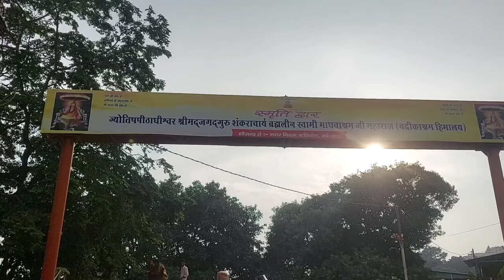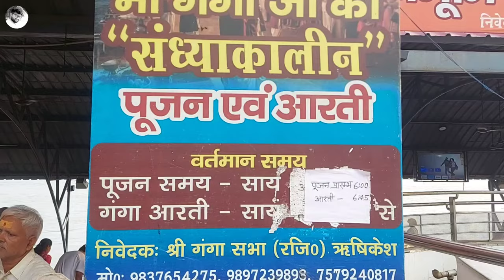🌄 Uttarakhand Vlog 3: 🌊 Triveni Ghat Rishikesh – Experience Ganga Aarti & Divine Spiritual Vibes! 🙏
Welcome to our detailed video on Triveni Ghat, one of the most sacred and spiritually uplifting places in Rishikesh, India! Triveni Ghat is a confluence of three holy rivers: the Ganga, Yamuna, and the mythical Saraswati. This spot is famous for its daily Ganga Aarti, a mesmerizing ceremony that attracts thousands of devotees and tourists from around the world. In this video, we take you through the magical moments of the evening aarti, provide accurate timings, and share all the spiritual significance associated with this iconic location.

Key Highlights:
History of Triveni Ghat
Importance of the confluence of Ganga, Yamuna, and Saraswati
Morning and Evening Aarti Timings
Spiritual significance of offering prayers and taking a holy dip
The cultural and religious importance of Triveni Ghat in Rishikesh
A sneak peek into the peaceful ambience and meditative atmosphere during aarti.

Aarti Timings:
Morning Aarti: 6:00 AM
Evening Aarti: 6:00 PM

[Hindi]
रिशिकेश के पवित्र त्रिवेणी घाट पर आपका स्वागत है! यह स्थान गंगा, यमुना, और अदृश्य सरस्वती नदियों के संगम के लिए प्रसिद्ध है। हर दिन यहाँ होने वाली गंगा आरती लोगों के दिलों को आध्यात्मिक शांति और आस्था से भर देती है। इस वीडियो में हम आपको त्रिवेणी घाट की संपूर्ण जानकारी देंगे और गंगा आरती के अद्भुत अनुभव से रूबरू कराएंगे।

मुख्य बातें:
त्रिवेणी घाट का इतिहास और महत्व
गंगा, यमुना और सरस्वती के संगम की महत्ता
सुबह और शाम की आरती के समय
त्रिवेणी घाट पर स्नान और पूजा का महत्व
इस घाट का धार्मिक और सांस्कृतिक महत्व

आरती के समय:
सुबह आरती: 6:00 AM
शाम की आरती: 6:00 PM

[Gujarati]
રિશિકેશના પવિત્ર ત્રિવેણી ઘાટ વિશે વધુ જાણવા માટે આપનું સ્વાગત છે! આ સ્થળ એ ત્રણ પવિત્ર નદીઓ — ગંગા, યમુના, અને આદ્રશ્ય સરસ્વતી —ના સંગમ માટે જાણીતું છે. દરરોજ સાયંકાળે અહીં યોજાતી ગંગા આરતી ભક્તો અને પ્રવાસીઓને અનન્ય આધ્યાત્મિક અનુભવ આપે છે. આ વિડિયોમાં અમે તમને ત્રિવેણી ઘાટની સંપૂર્ણ વિગતો આપીશું અને આરતીના સમય સાથેનો આનંદપ્રદ અનુભવ આપીશું.

પ્રમુખ મુદ્દાઓ:
ત્રિવેણી ઘાટનો ઇતિહાસ
ગંગા, યમુના અને સરસ્વતીના સંગમનું મહત્વ
સવારે અને સાંજે આરતીના સમય
ત્રિવેણી ઘાટ પર સ્નાન અને પૂજાનું મહત્વ

આરતીના સમય:
સવારની આરતી: 6:00 AM
સાંજની આરતી: 6:00 PM

6. Udaipur – The City of Lakes & Palaces